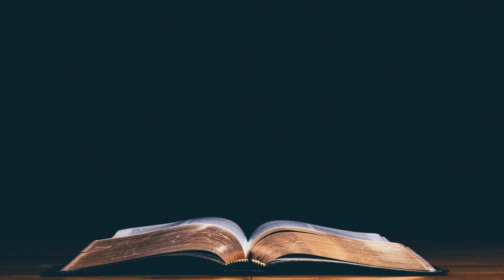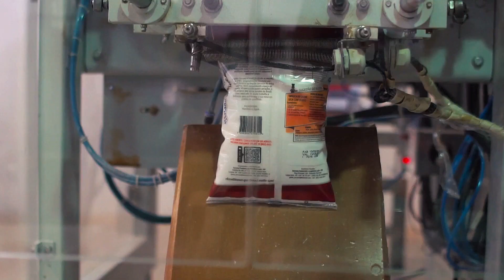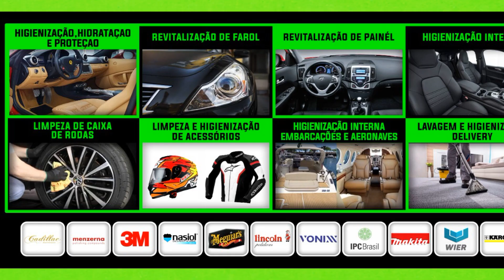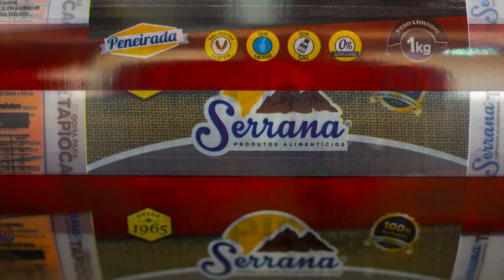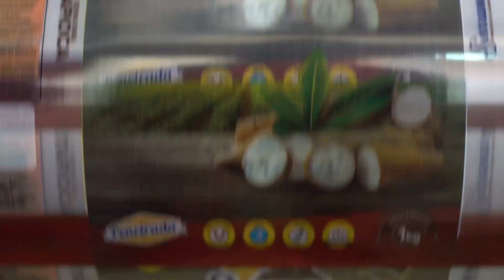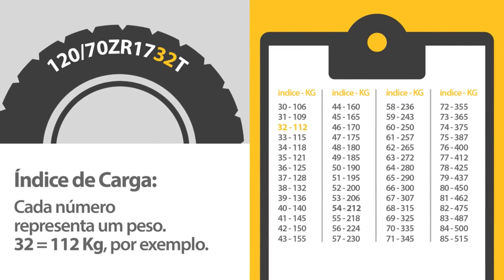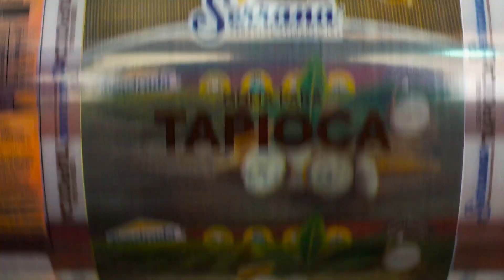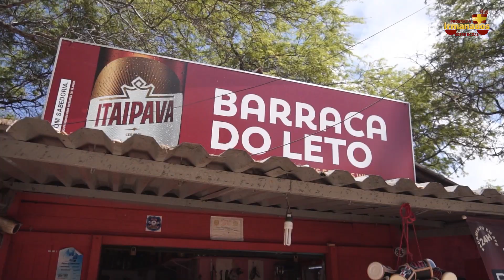Programa Irmanados Sobre Rodas - 14-04-2021 / TV Nordestina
O programa Irmanados Sobre Rodas aborda automobilismo, motociclismo e ciclismo de uma forma descontraída com convidados especiais.